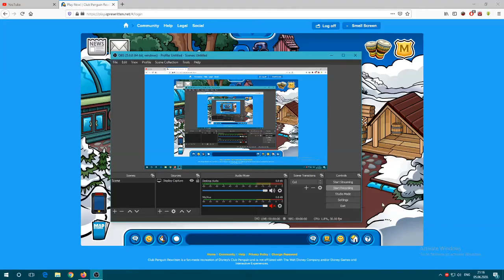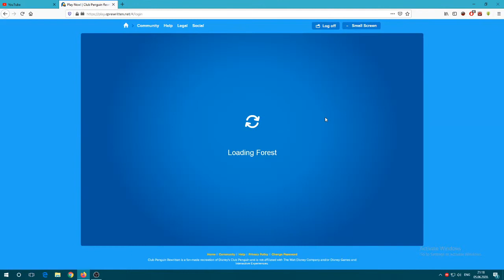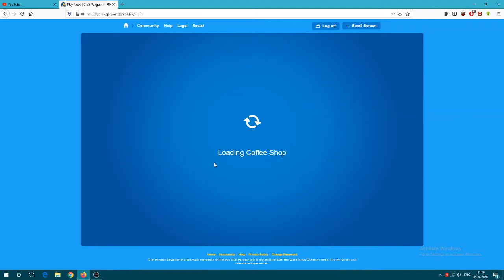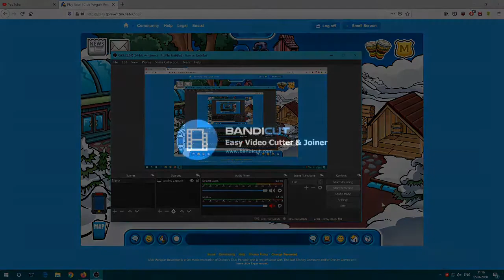Club penguin rewritten instrument hunt 2020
Instrument hunt 2020 in club penguin rewritten. The first instrument hunt was in 2017, but penguin band lost their instruments again! In this video here is every single instrument location if you missed some!